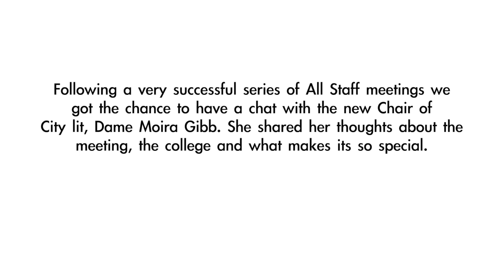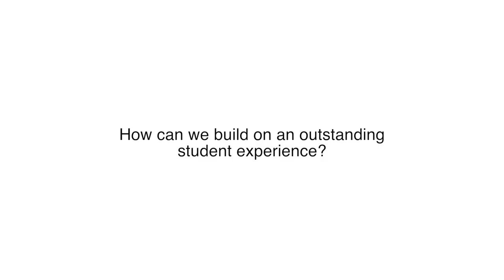Dame Moira Gibb - Chair of City Lit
Following a very successful series of All Staff meetings we got the chance to have a chat with the new Chair of City lit, Dame Moira Gibb. She shared her thoughts about the
meeting, the college and what makes its so special.